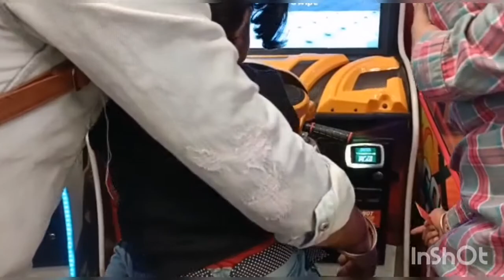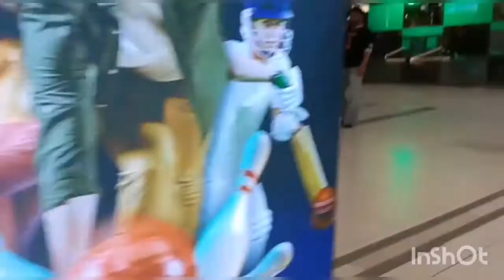The Mall Of Amritsar/Alpha One Mall❗Sanjh Di Masti Mammuyan Nal🤭 Anaya Vlog❗Punjab Vlog♥️#034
Sat Shri Akal ji sariyan nu... 🙏
We are Navjot Kaur (mom) kanwaljit Singh (papa) Gusanjh Kaur (Daughter).
We are live in Italy.
We basically From Amritsar.
We are indian family but we makes our vlogs in Hindi so everyone can understand our language.
We makes daily vlog.
We shares everything ups nd downs also.
We record every moments.!

And my vlogs are also made for 18 years and older knowingly.
All our videos fully meet the YOU TUBE FAMILY and childhood proof guidelines.